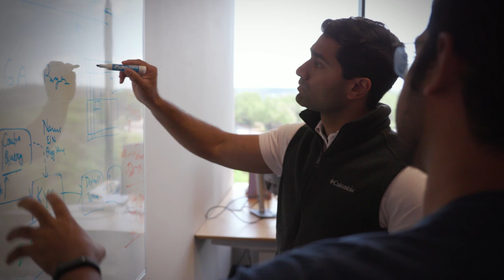Tech with Rex Ep1: Solving Real Estate's Data Problem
On our very first episode of Tech w/ Rex, we watch a pivotal meeting where the company's data integration product, SmartFuse, begins to take shape! Pete and the team identify and discuss well known pain points in real estate management technology, but little do they know the potential billion dollar solution is right in front of them! A lesson that can be taken from this vlog is to review the pain points in your business that seem obvious. Looking at them from new angles could lead to new business opportunities that can change your business and life in ways you didn’t expect.